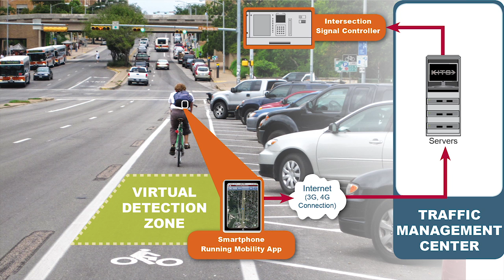KITS Advanced Bicycle Detection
This technology was on display at the 2014 ITS World Congress in Detroit, MI.